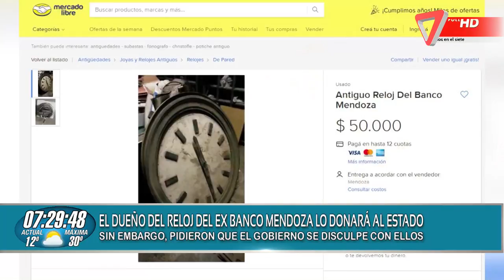El dueño del reloj del ex Banco Mendoza lo donará al Estado